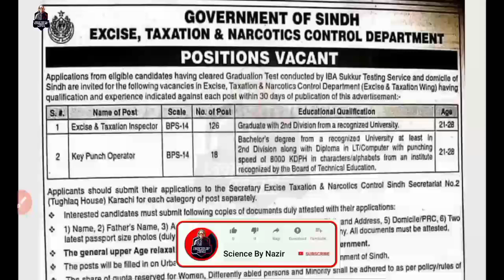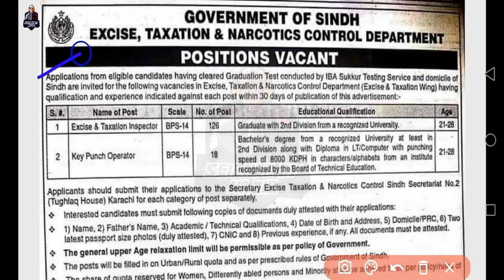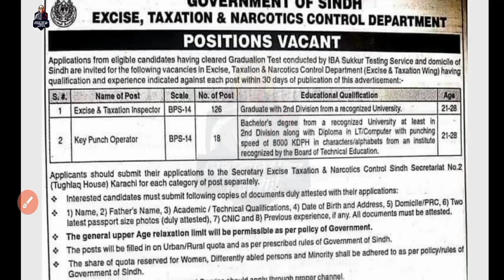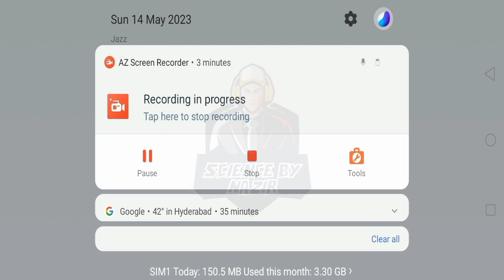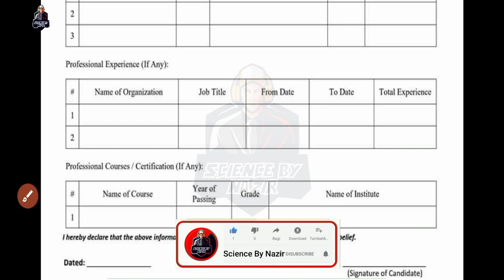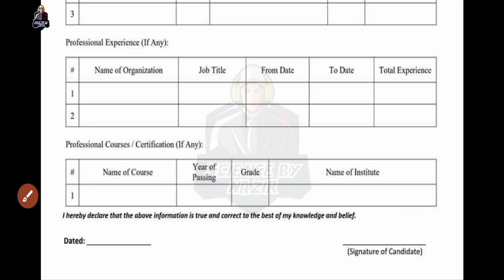BPS- 5 to 15 Direct Interview | Excise Taxation Jobs | How to apply in Excise Taxation | New Jobs